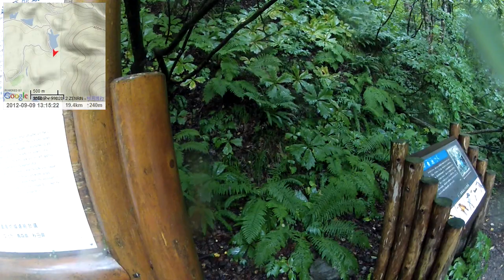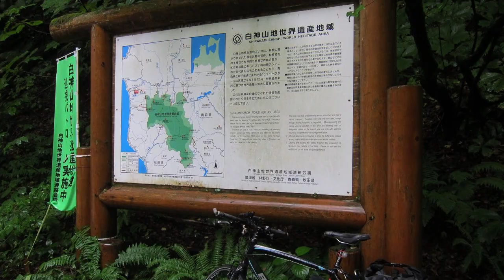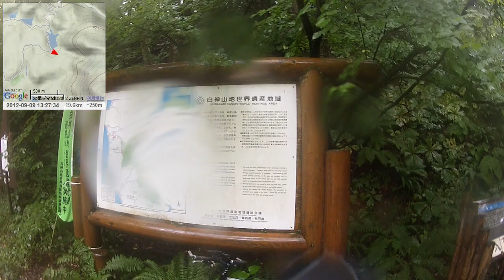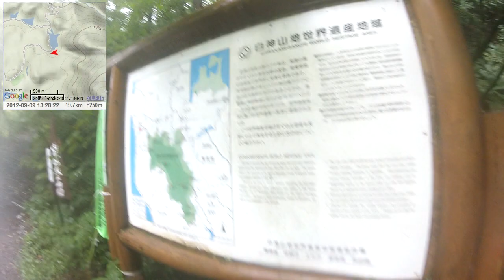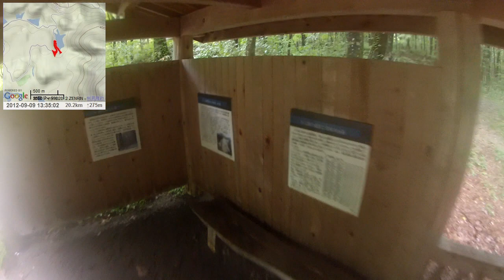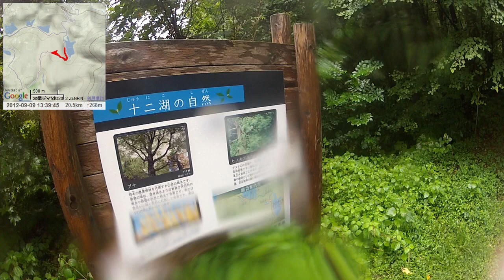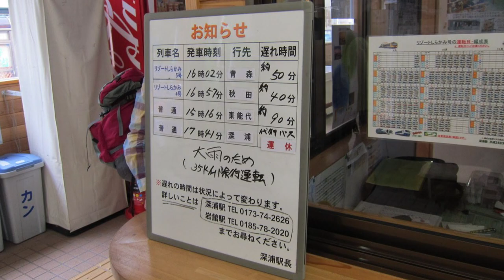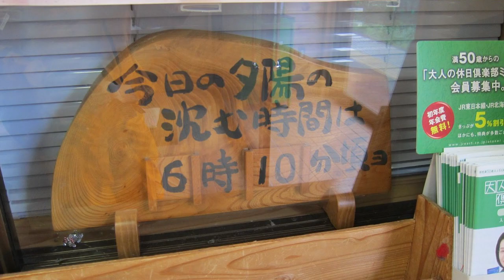【自転車旅行】2012/09/09(日) part2 十二湖観光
・前の動画 朝食を探してうろうろ
・次の動画 宿配信 鰺ヶ沢町 民宿なおじろうから